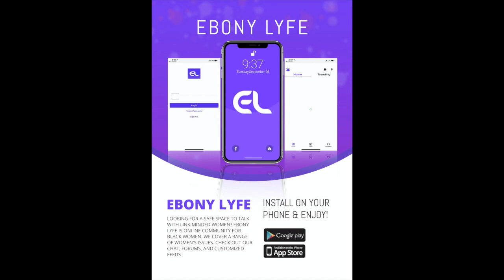The Truth About Viola Davis' Marriage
Viola Davis was working in Los Angeles by herself, single, and extremely lonely. When she met the man of her dreams, her personal struggles and embarrassing credit score made her apprehensive about being in a relationship. Thankfully, she got over her internal battles and gave fellow actor Julius Tennon the opportunity to sweep her off of her feet. Here’s their love story.